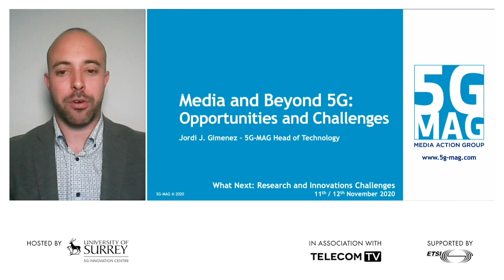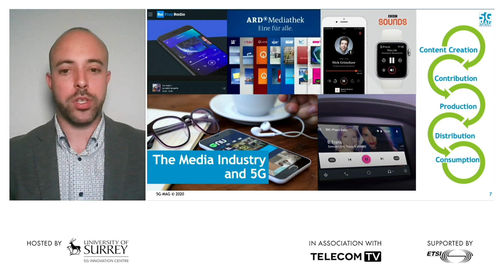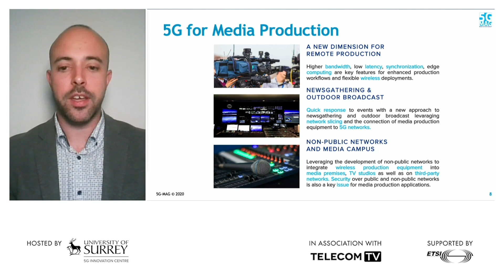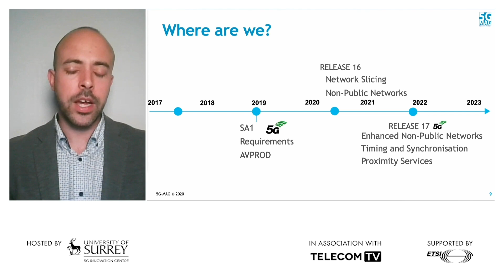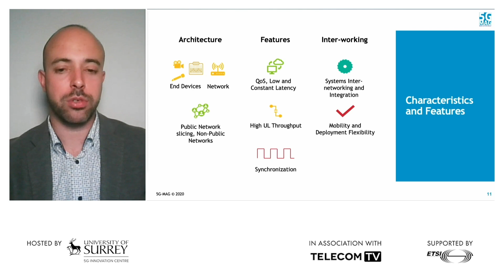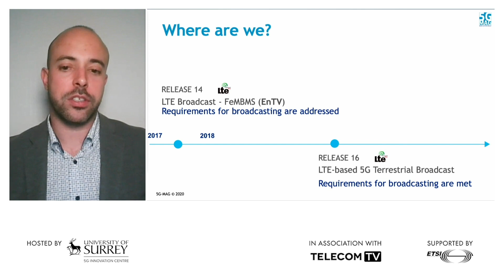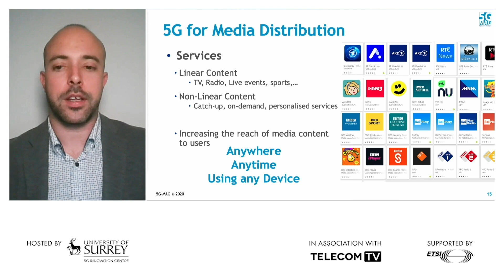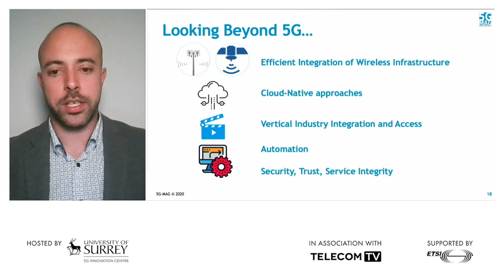Media and beyond 5G: Opportunities and Challenges